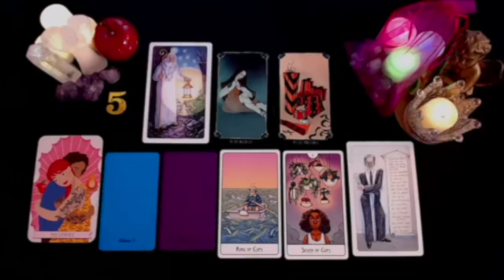ARIES ON FRIDAY 27TH EVERYTHING EXPLODES !! URGENT MESSAGE 🚨💯 SEPTEMBER 2024 TAROT LOVE READING